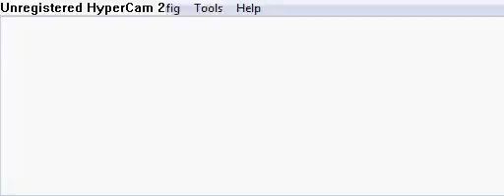Pokemon Black - Walkthrough 2 (Japanese)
Get Pokedex. Learn how to catch Pokemon at Route 1.